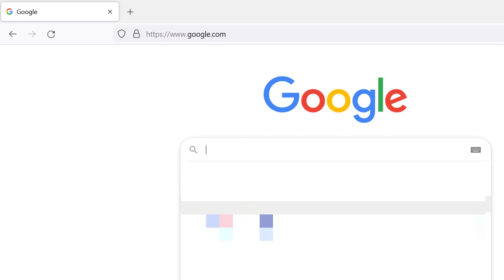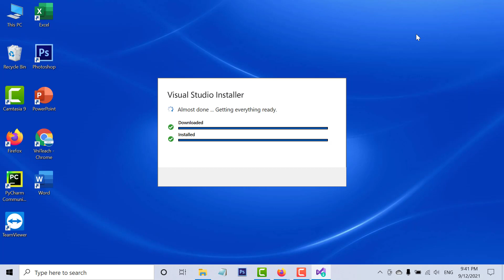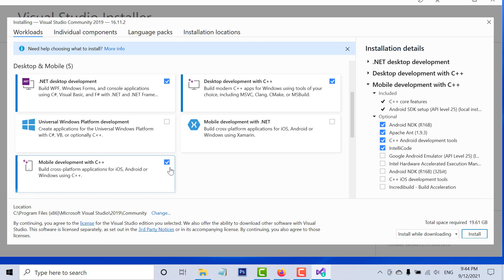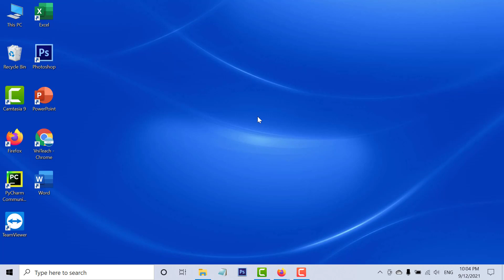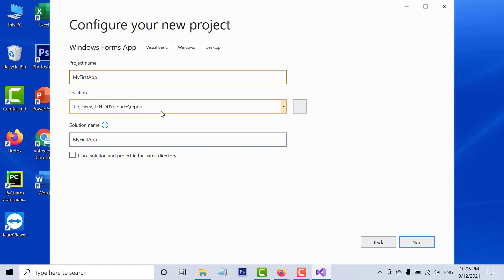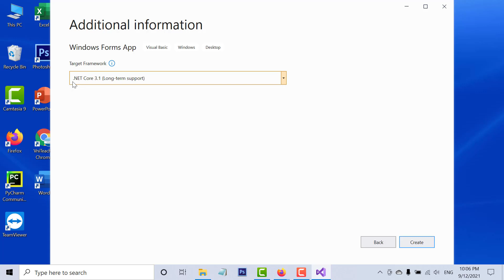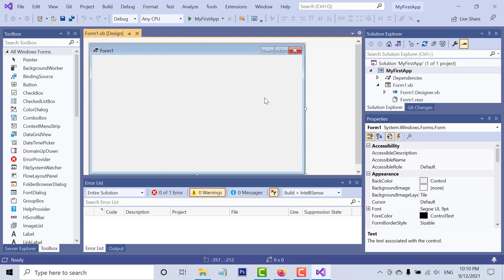Hướng dẫn cách tải và cài đặt Visual Studio 2019 phiên bản miễn phí | VniTeach Channel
1. Được quyền xem các video khóa học lập trình Python, C, C++, lập trình game, ứng dụng, thiết kế trò chơi dạy học.
2. Được tải các phần mềm, slide bài giảng, tiện ích máy tính, tài liệu học tập hữu ích
Tham gia Group Giáo viên 4.0 để trao đổi, chia sẻ những ứng dụng của CNTT trong dạy và học nhé

Ủng hộ cho VniTeach để phát triển kênh:
Chủ tài khoản: NGUYỄN TIẾN DUY
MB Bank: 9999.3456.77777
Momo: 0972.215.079